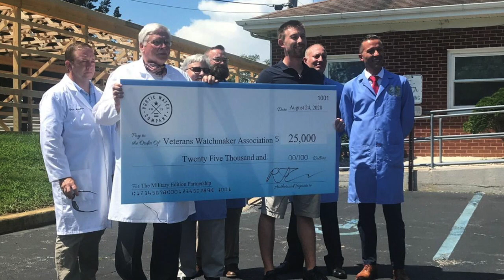Vortic Wins!!! Swatch Group vs Vortic Watches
Vortic Watch Company wins landmark lawsuit against the Swatch Group and Hamilton Watch Co.!

Founded in 2014, the Vortic Watch Company sources antique American made pocket watches from the late 1800's to the early 1900's.  The service the movements and enclose the movements, dials, and hands in 3-D printed cases, new straps, and 3-D printed buckles all made here in the USA.  A very unique business model, and for those of us who love watches, a very cool business!

In 2015, Hamilton Watch Company and more specifically, their parent company, the Swatch Group took acception that Vortic was using 100 year old Hamilton movements, dials, and hands in a model they planned to make called the Lancaster (named after the town where Hamilton was originally based of Lancaster, PA).
They issued a cease and desist letter and ultimately sued Vortic for Trademark Infringement, Counterfeiting, and unfair competition claims.

In the face of this very intimidating lawsuit, RT attempted many times to come to an understanding with the Swatch Group, but they weren't having it and wanted to go to trial.
RT and Vortic have invested many thousands of dollars as well as many sleepless nights fighting this case in Federal Court.

This past week the judgement came in, and "David Beat Goliath"!
Judge Alison J. Nathan of the US District Court, Southern District of New York found in favor of the defendant in all claims!  Vortic Wins!

In this video I get to sit down with my good friend RT and he walks us through the case and much of what surrounded the case.
Additionally we discuss what this means for Vortic and their future!

Link to the Vortic Press Release  -  (coming soon)